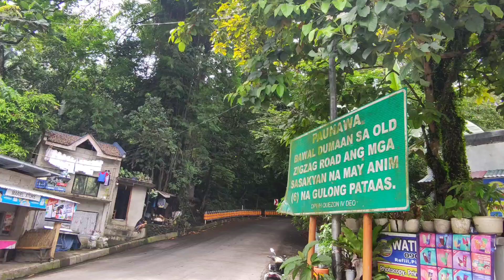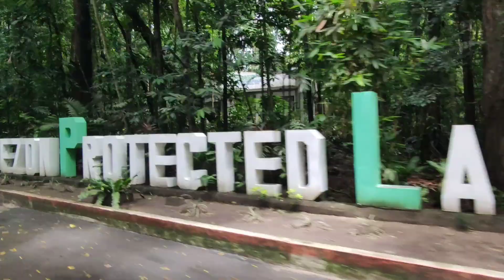BITUKANG MANOK THE MOST SCENIC ZIGZAG ROAD IN THE PHILIPPINES | ATIMONAN QUEZON PROVINCE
BITUKANG MANOK THE MOST SCENIC ZIGZAG ROAD IN THE PHILIPPINES!!

Bitukang Manok is a famous old zigzag road located in Atimonan, Quezon, Philippines. This winding road got its unique name, which means "chicken intestines" in English, due to its narrow and curvy path resembling the twists and turns of chicken intestines. It's known for its scenic beauty and challenging drive, making it a popular route for adventure seekers and road trip enthusiasts. The road offers breathtaking views of lush forests and coastal landscapes, adding to its charm and allure. While it can be a thrilling experience to navigate, drivers need to exercise caution due to its sharp bends and steep inclines.